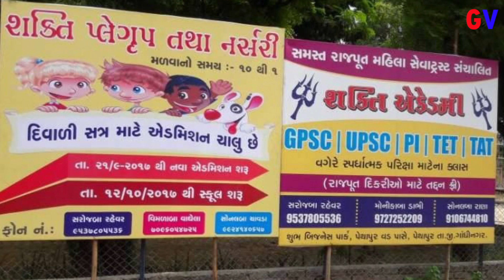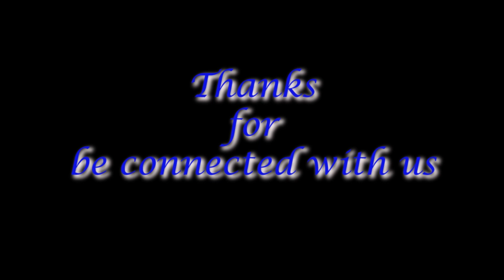Sarojbaa Rahevar - shakti Academy